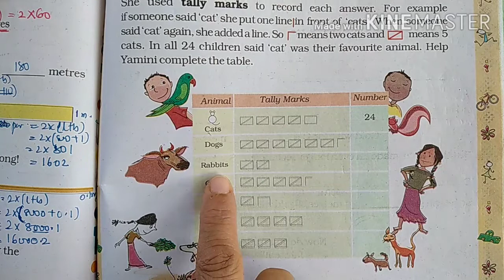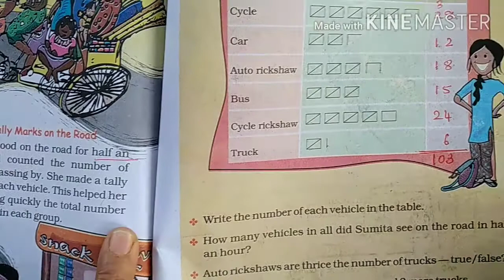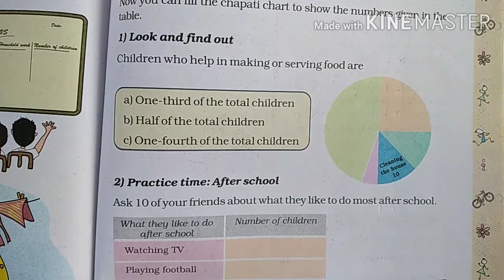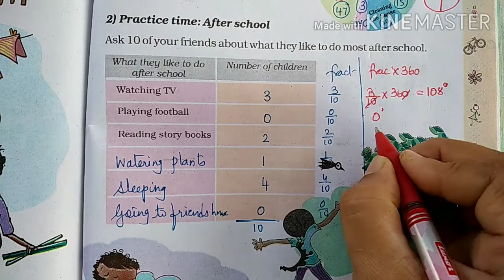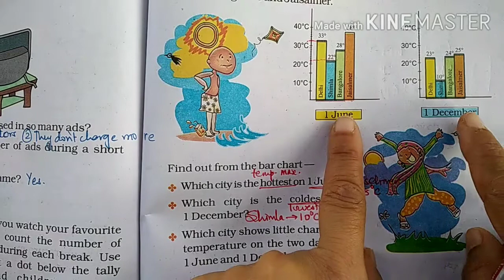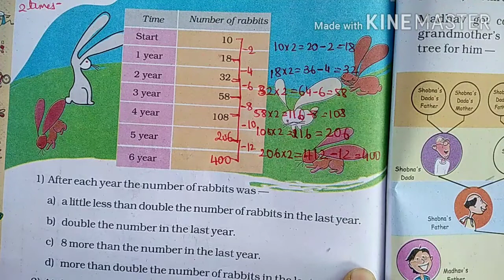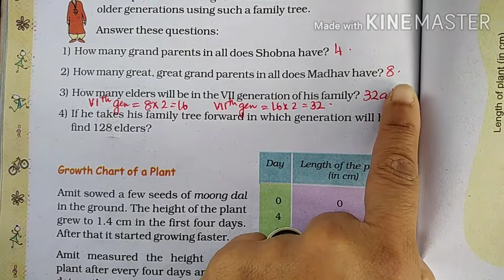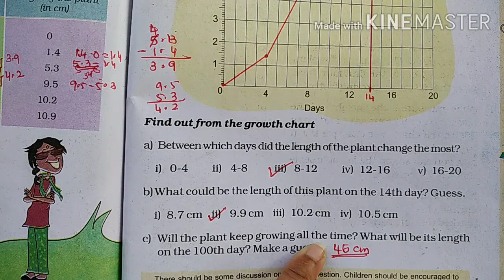NCERT Maths Class 5 Chapter 12 Smart charts | Full chapter explained in detail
Tally markings, pie chart, bar graphs are explained in detail. Conversion into fractions and also degrees for pie charts are explained